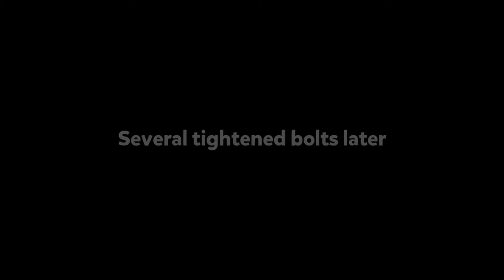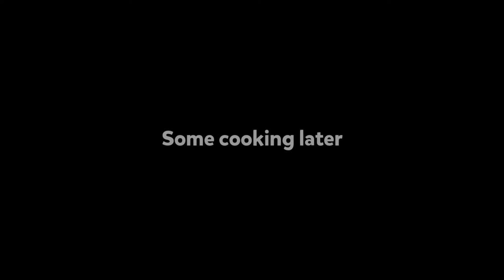Farmscapes - Day 29 - Gameplay Story